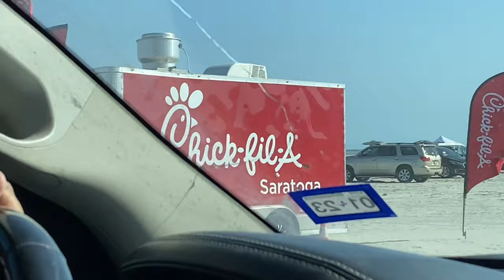WORST FISHING DAY EVER AT CORPUS CHRISTI JETTIES 😮‍💨 | Chanel Chae